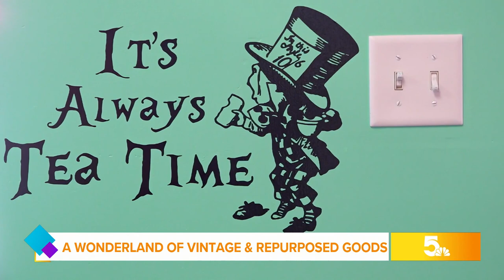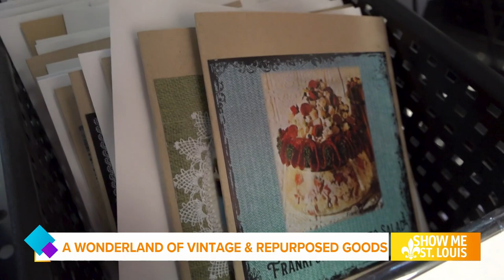Fall into Wonderland at Down the Rabbit Hole Boutique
Since its opening in Lindenwood Park last year, Jenny Guss has been committed to providing a welcoming and inclusive shopping experience.